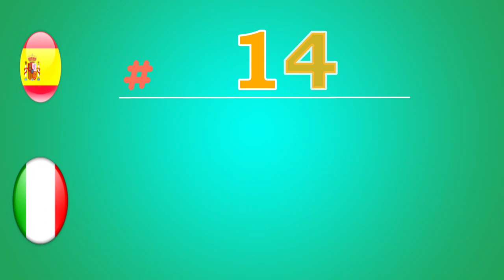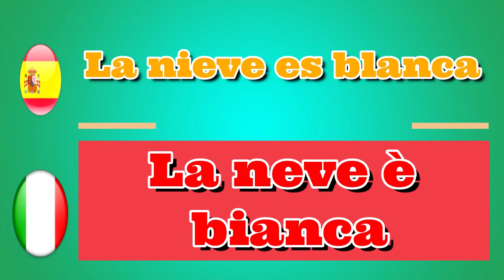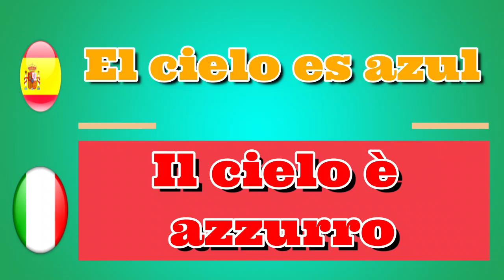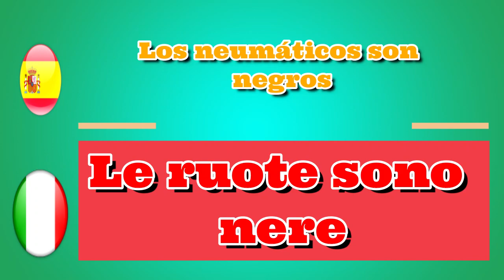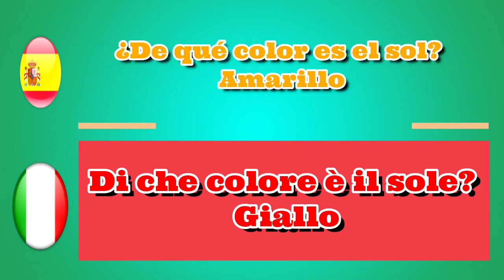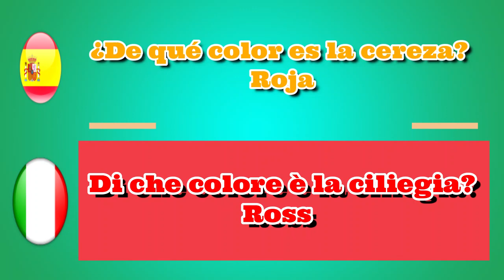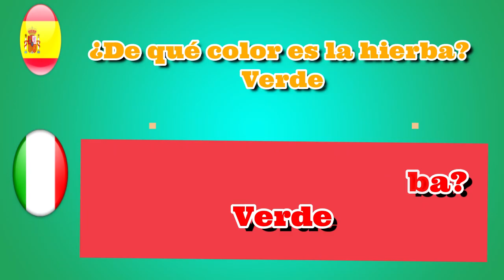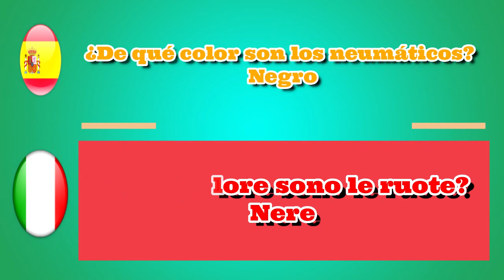Aprende italiano en español para principiantes: 14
Aprende italiano gratis con lecciones de italiano que abarcan gramática, pronunciación, vocabulario, consejos y trucos, y aspectos culturales. Mis clases de italiano son para todos los niveles de italiano y se basan en mi pasión por la cultura italiana, el idioma y la enseñanza. Quiero hacerte confiar en hablar italiano, y alentarte y brindarte todo lo que necesitas para hacer realidad tu sueño de hablar italiano. Ya sea que haya decidido aprender italiano en sus sueños, o haya reprobado su examen de italiano, o quiera comunicarse con sus amigos italianos, o vaya a viajar a un país de habla italiana pronto y tenga miedo porque ¡solo sabe decir! CIO! ... has encontrado el lugar correcto.